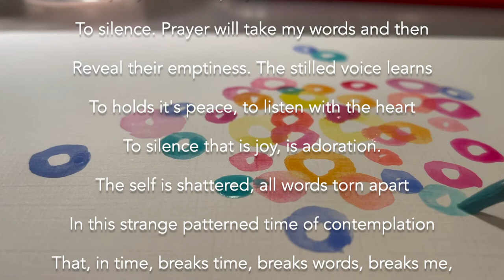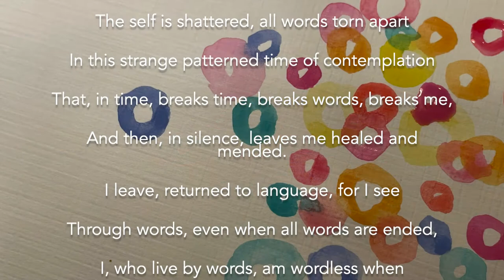I Turn Me to the Word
Watercolor painting, and a poem reading (Word by Madeleine L'Engle), by Ruth Hubbard.